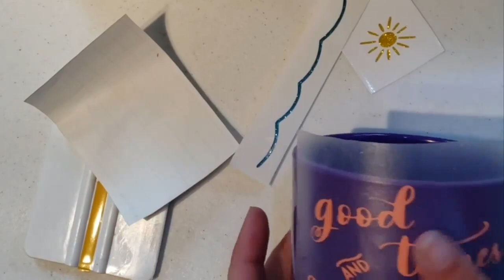How To Layer Vinyl On A Beach Spiker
Beach season is upon us and we all need a safe place for our drinks!

Check out how to layer vinyl to jazz up your beach spiker!

NOTE: The bundle has expired but you can buy the designs individually!

This video was originally recorded as a Facebook live. Any deals may have expired.